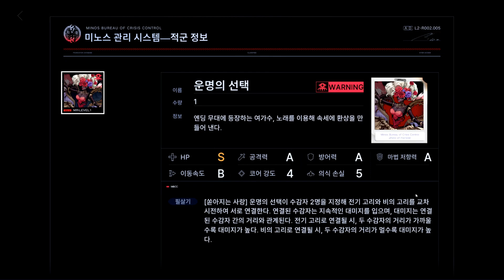[무기미도] (이벤트) 마블러스 시어터 - DRAMA-302 ~ ACT-3-2